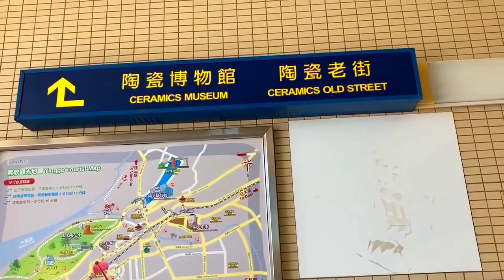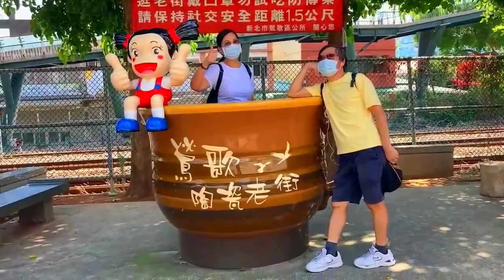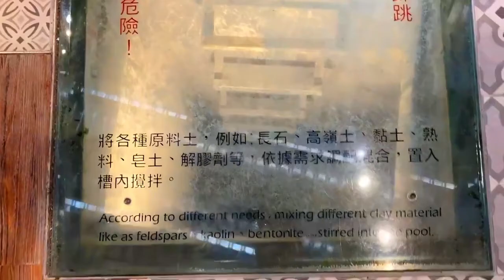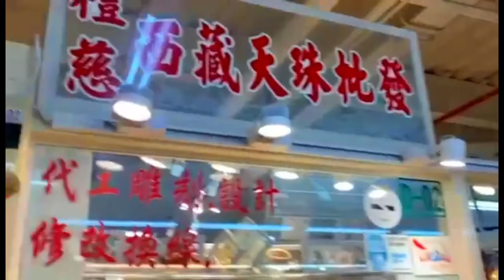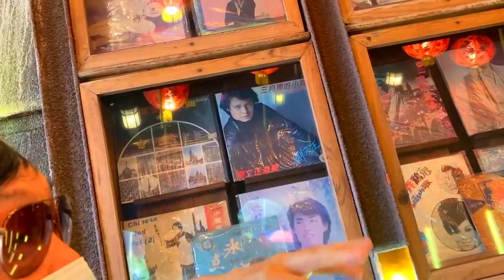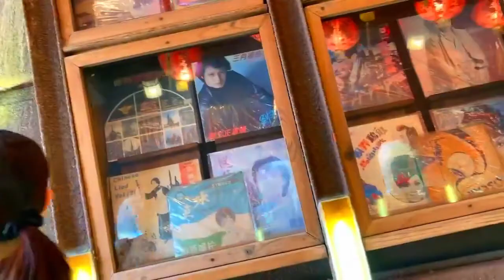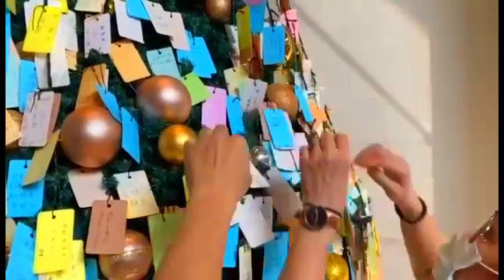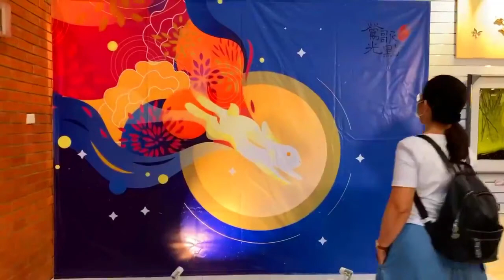YINGGE OLD STREET, TAIWAN'S POTTERY CAPITAL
In Taiwan, Yingge is synonymous with ceramics. The mention of Yingge District will cause a gut-reaction among Taiwanese of its famed pottery. The high-quality clay deposits found in the area have made it a center of ceramics production since the early 19th century.
Happy Watching!!

Thank you everyone! See you on my Next Vlog!